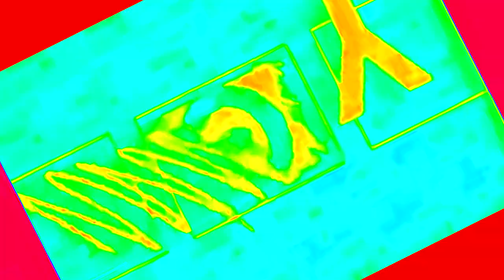I Accidentally Preview 2 Graffiti...